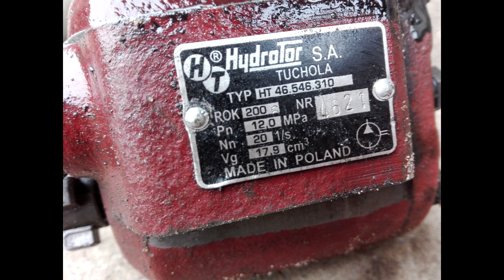Naprawy #1 Wymiana pompy hydraulicznej Ursus C-360.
Siemanko film nie jest dopracowany ponieważ w niektórych  ujęciach jest ciemno i kamera nie poradziła sobie z tym. Podczas nagrań rozwaliłem statyw własnie próbuje go naprawić ale nic z tego nie będzie. Jakby ktoś pytał jak dostać się do pompy:
1 Zdejmujemy cały dolny zaczep zamocowany jest on na 2 sworzniach.
2 Spuszczamy olej z skrzyni
3 Spuszczamy z miejsca gdzie leży pompa z tyłu traktora jest taka obręcz zamocowana na 10 śrubach i jedna wielka do spuszczenia oleju
4Odkręcamy śrubki od obręczy i mamy pompę z trybami.
Kamera:GoPro Hero Session
Montaż:Sony Vegas Pro10
Muzyka: Wzięta z filmu Goncarka żniwa
TheMazowszeTeam w internetach
Jeżeli to czytasz to daj suba i łapkę tam niżej. Dzięki :D